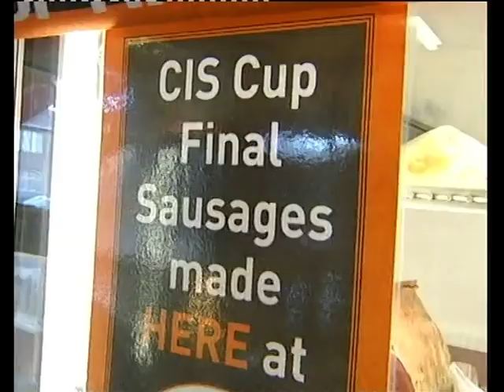14/03/2008 - Scottish League Cup Final Preview - News